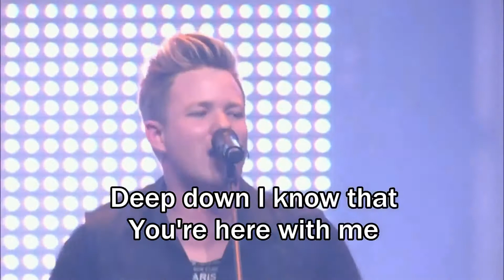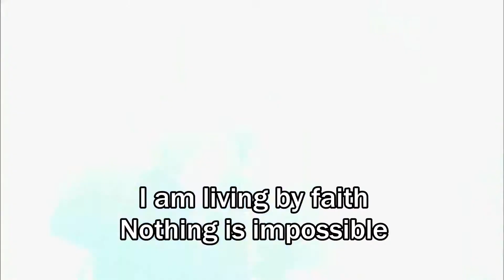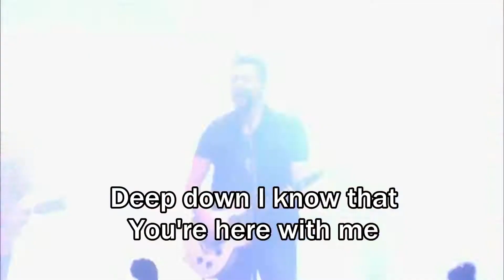Nothing Is Impossible. Planetshakers